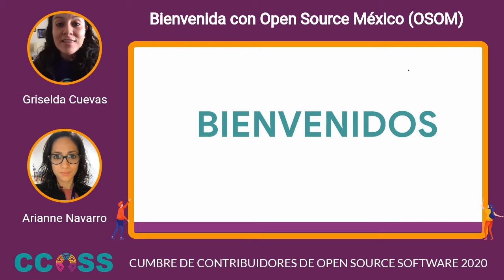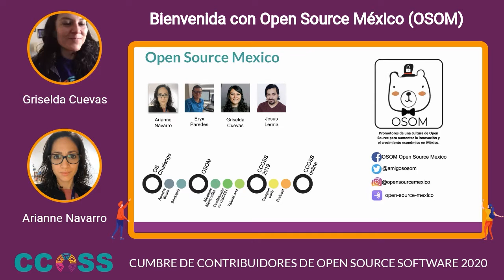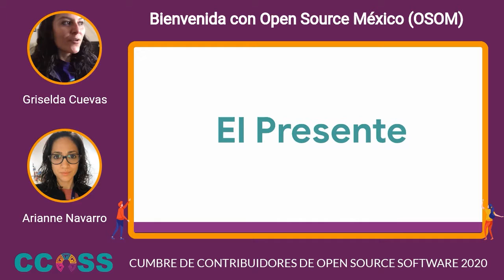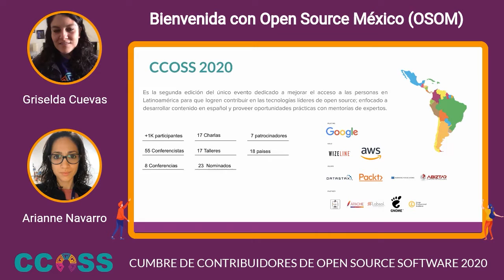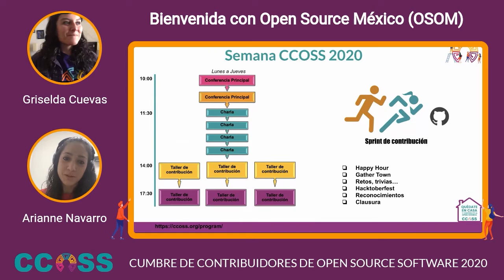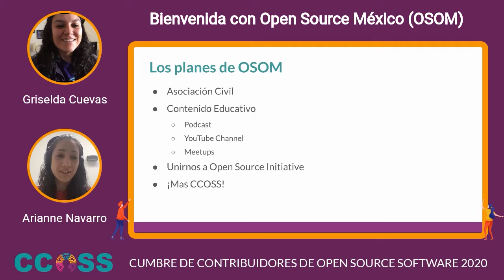CCOSS - Bienvenida con Open Source México (OSOM)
Bienvenida e introducción al evento por parte de la comunidad de Open Source México. (OSOM) en donde daremos un repaso de la historia de OSOM/CCOSS, el futuro de estos dos proyectos, y una revisión de la agenda de CCOSS a alto nivel